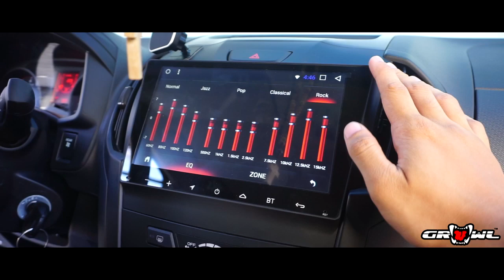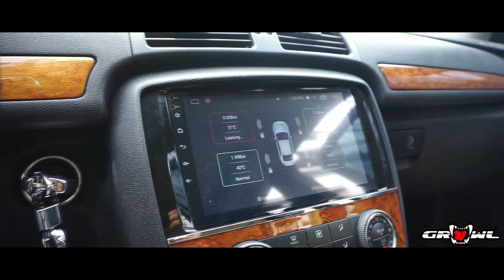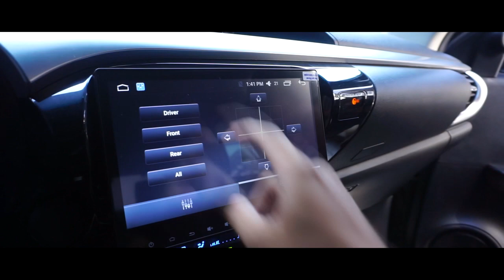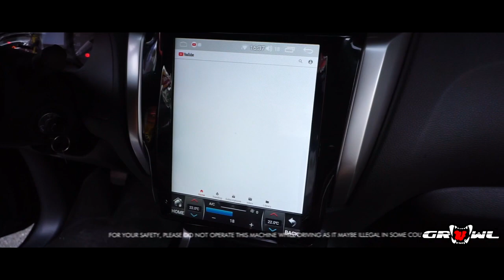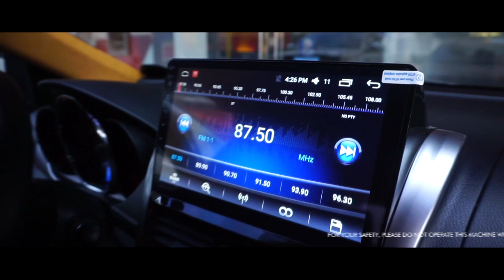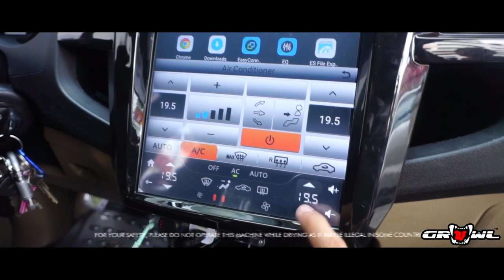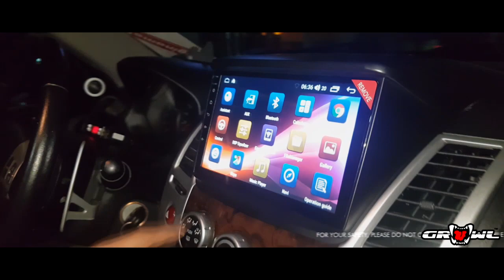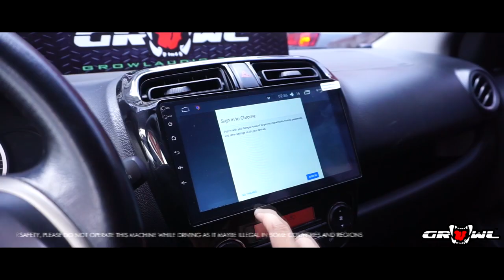video compilations 2